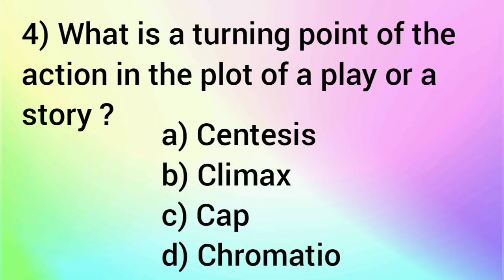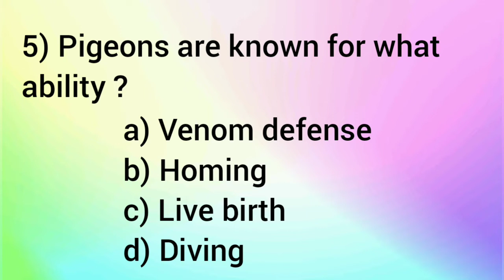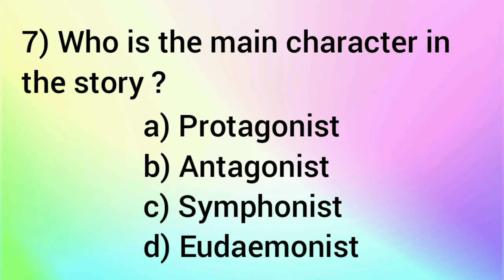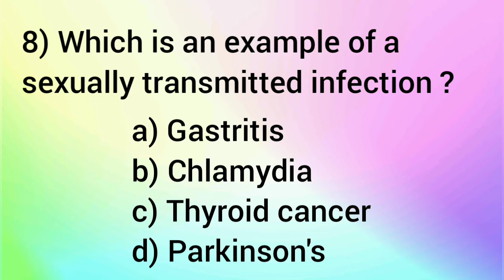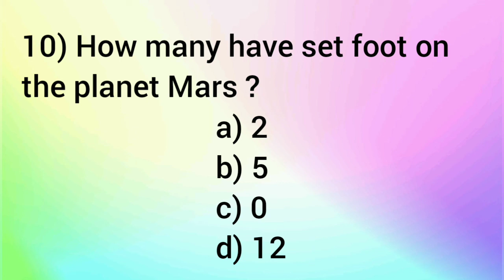General knowledge Quiz - 7